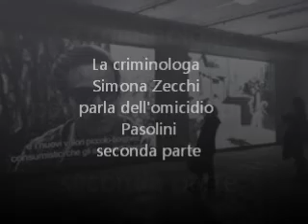Simona Zecchi parla dell'omicidio Pasolini - seconda parte